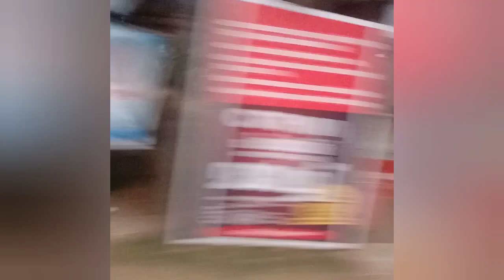പെരുവഴിയിൽ വണ്ടി പണി തന്നു guys 🙆‍♀️😭/reception vlog Malayalam